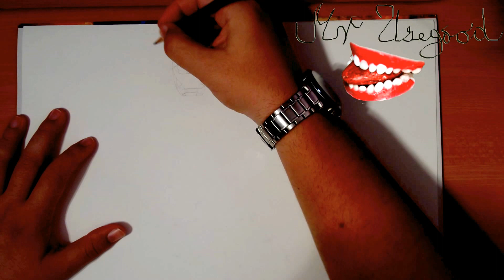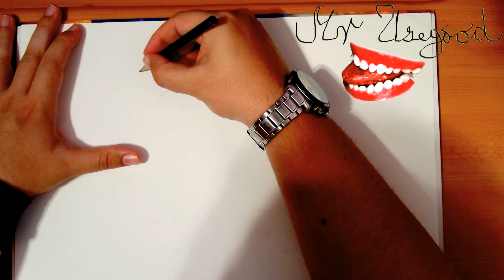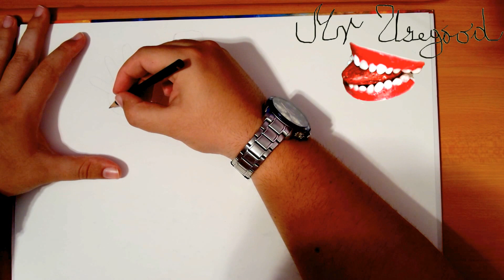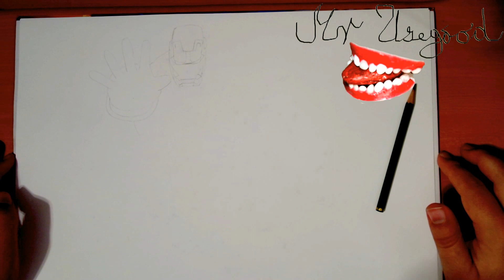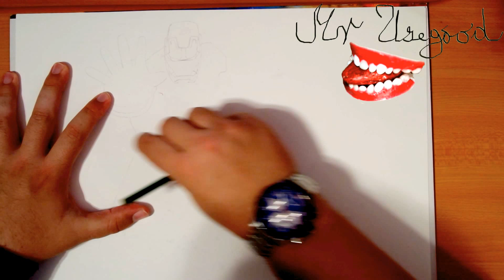How to Draw IRON MAN Full Body Step by Step Easy from Avengers Superheroes | PART 2/10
How to Draw IRON MAN Full Body Step by Step Easy for Beginners from Avengers Marvel Superheroes | PART 2/10

To Draw IRON MAN Full Body from Avengers Marvel Superheroes this cool, you'll need: